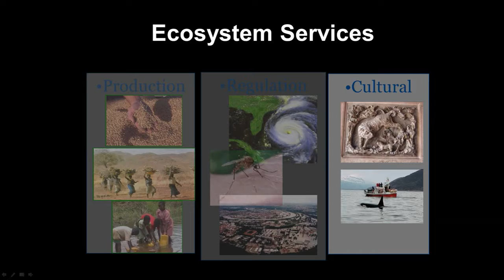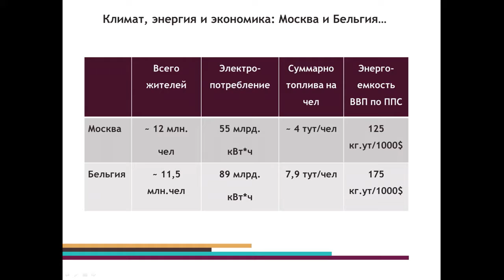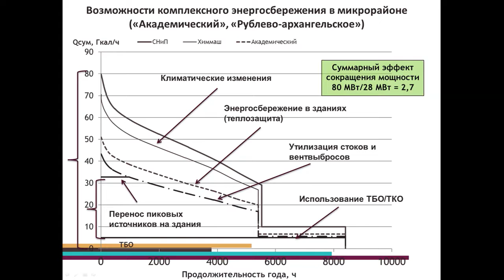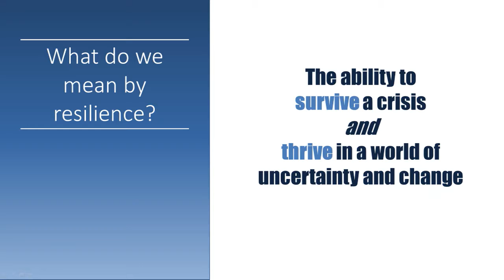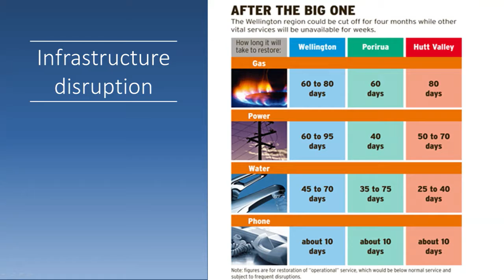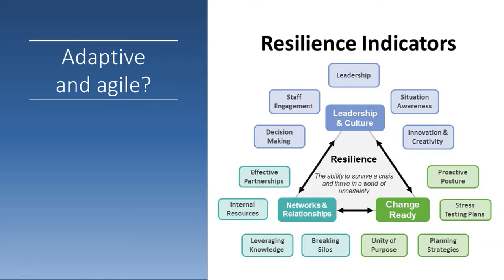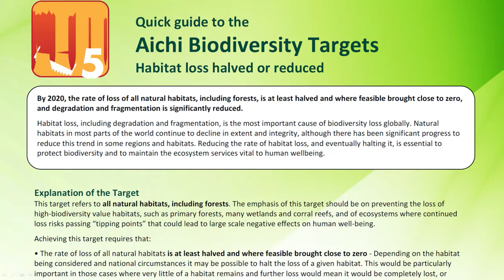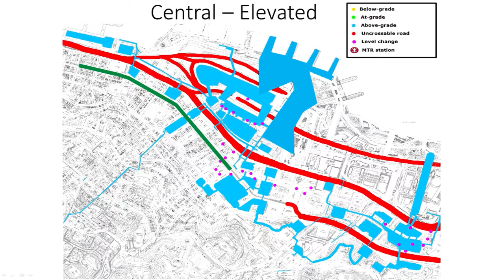MUF'17 Сохранить и приумножить. Экологическая доминанта устойчивого развития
Что имеем – сохраним и приумножим. Таков должен быть принцип развития и философия многогранной экологической политики современных мегаполисов. Ее реализация затрагивает практически все сферы жизнедеятельности города, начиная с реабилитации природных объектов и расширения площади зеленых зон, заканчивая транспортной политикой и разработкой инновационных технологий, позволяющих поддерживать экологический баланс в городах.